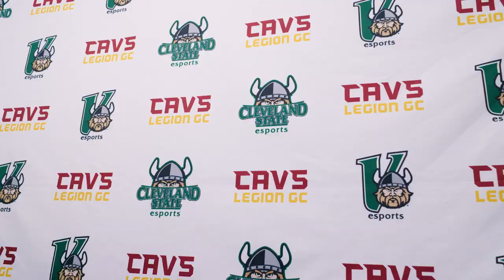Cleveland State E-Sports | CSU Matters March Edition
Cleveland State University President Dr. Laura Bloomberg visits the CSU E-sports program. See how our students compete with AAA titles like Super Smash Bros, League of Legends, and more.